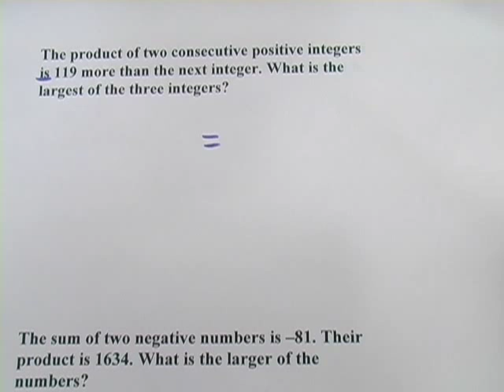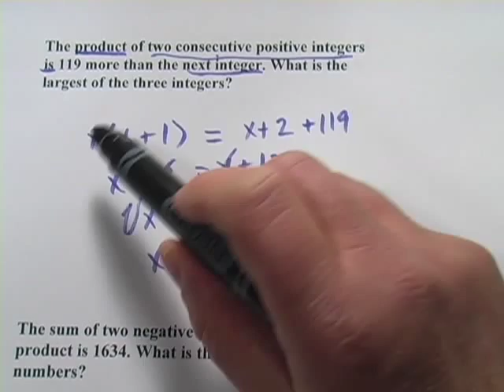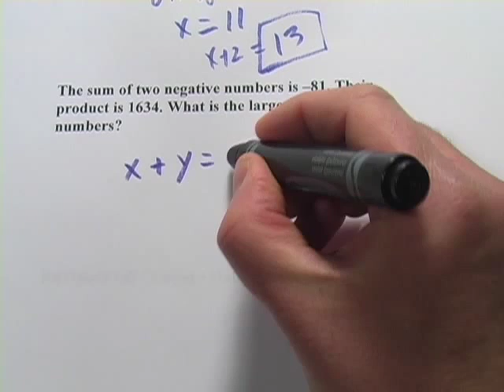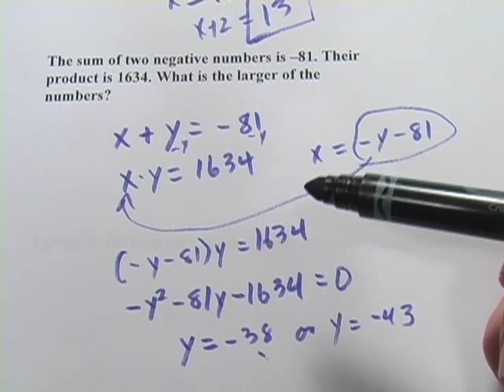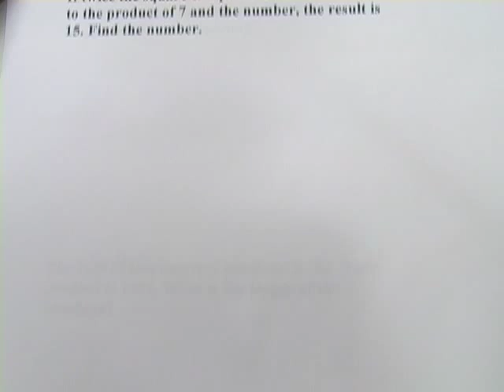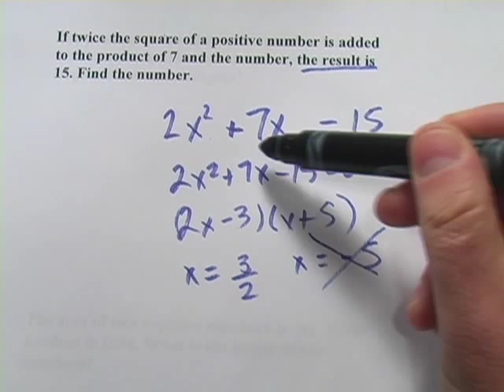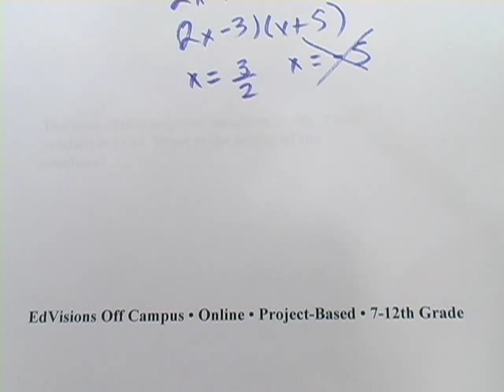Number Word Problems with Quadratic Equations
How to solve number word problems that involve quadratic equations